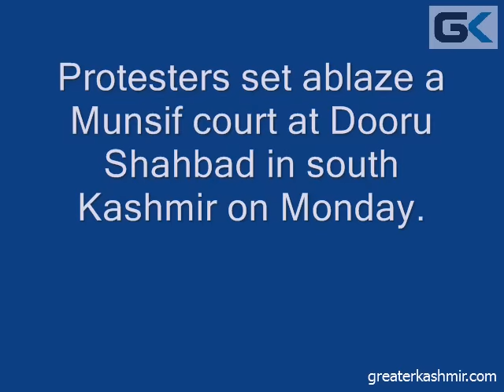Court set ablaze at Dooru Shahabad in south Kashmir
Greater Kashmir Video...July 11, 2016